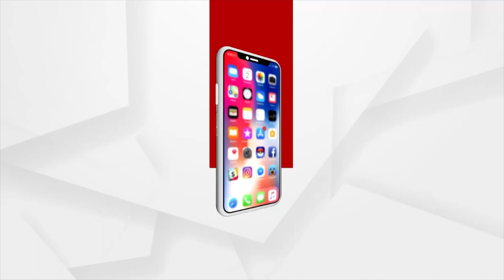ଅତୀତରେ ଓଡ଼ିଆ ସାଧବ ପୁଅ ବେପାର-ବଣିଜ ପାଇଁ ଦକ୍ଷିଣ-ପୂର୍ବ ଏସିଆ ଯାତ୍ରା କରୁଥିଲେ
ଅତୀତରେ ଓଡ଼ିଆ ସାଧବ ପୁଅ ବେପାର-ବଣିଜ ପାଇଁ ଦକ୍ଷିଣ-ପୂର୍ବ ଏସିଆ ଯାତ୍ରା କରୁଥିଲେ: କେନ୍ଦ୍ର ଶିକ୍ଷାମନ୍ତ୍ରୀ ଧର୍ମେନ୍ଦ୍ର ପ୍ରଧାନ...।